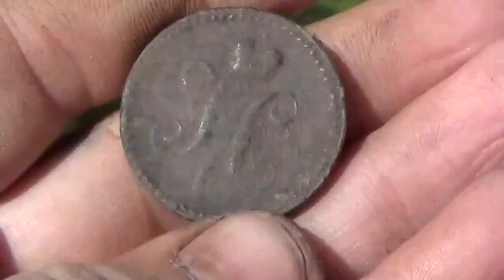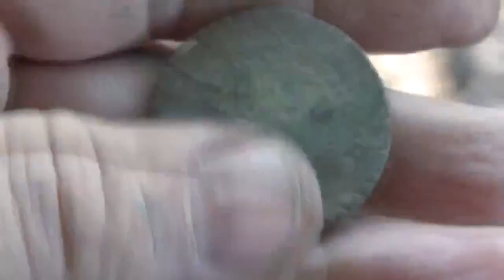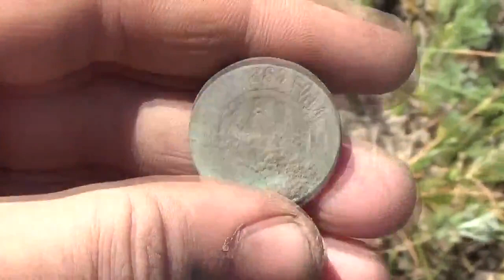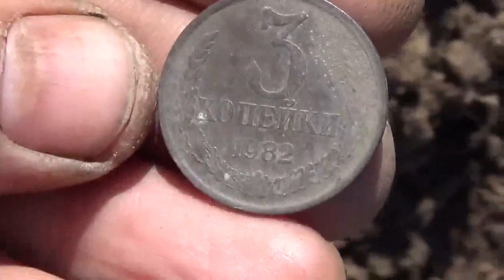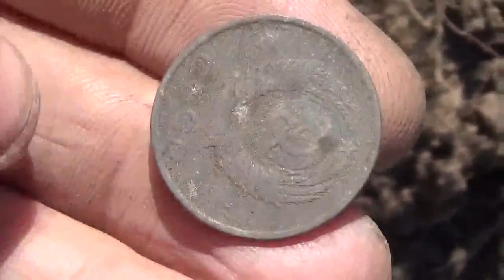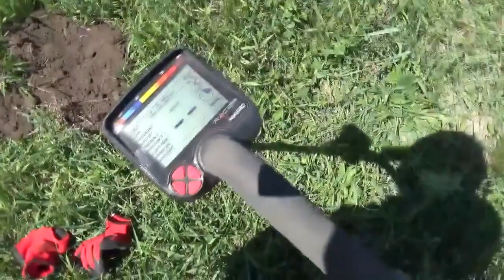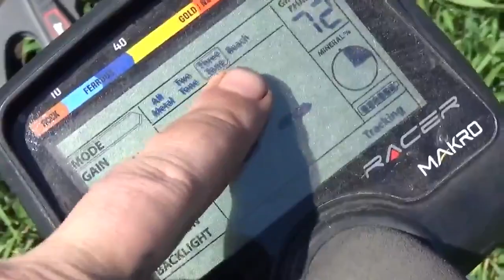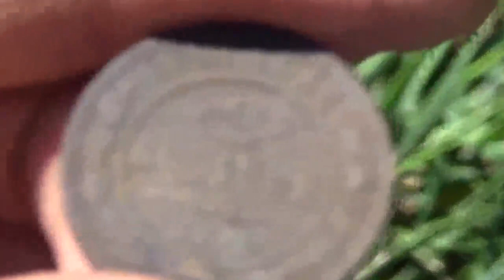Находки на старинном озере! Здесь жили при ЦАРЯХ! Finds on the ancient lake!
Находки на старинном озере! Здесь жили при ЦАРЯХ! Finds on the ancient lake! Here lived under KINGS. "ПОИСК КЛАДОВ"- Канал о видео копе, металлопоиск и всё, что его касается предметов старины. На нём каждый найдет все самое лучшее и интересные видео кадры артефактов. Старинные монеты разных временных эпох. Старинные крестики, пуговицы. Шикарные иконы, складни. Советы и пожелания начинающим кладоискателям. Помощь в выборе металлодетектора.